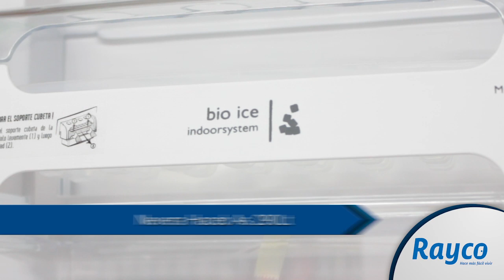Rayco Nevera Haceb AS 268 Litros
» Luz led
» Portabotellas
» EntrepaÑos en cristal templado con antiderrame
» Dispensador de 3 litros
» Cierre tipo flecha
» Alarma de apertura 1 minuto
» Panel de control digital led
» Fabricador de hielo manual bio ice